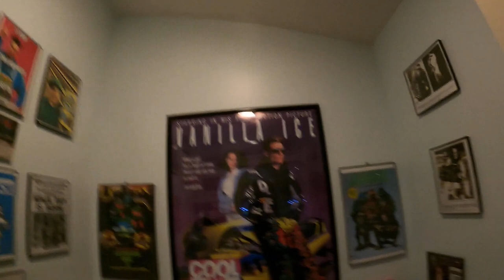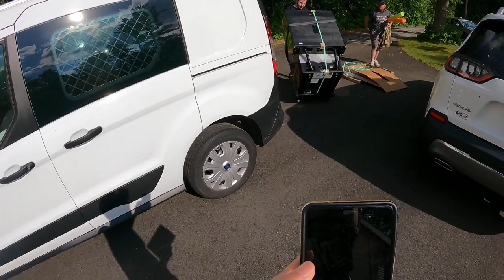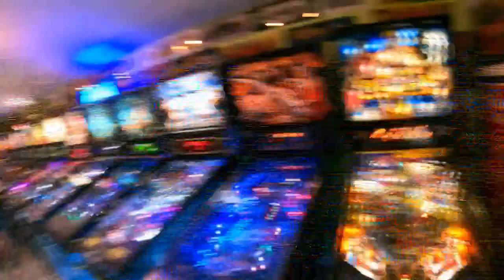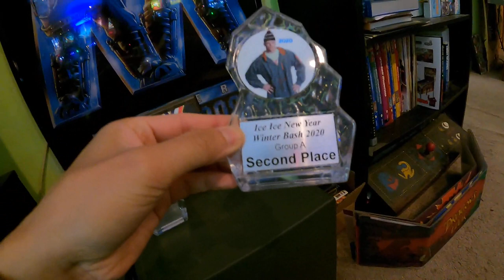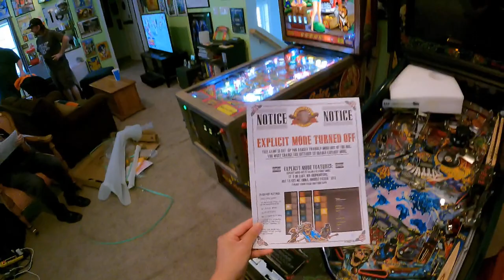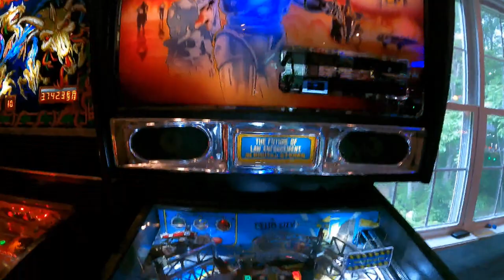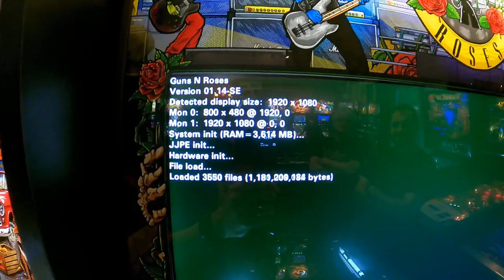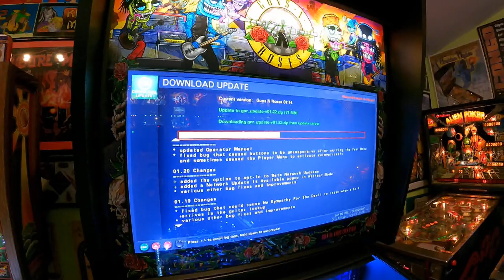UNBOXING: 2020 Jersey Jack Pinball Guns N Roses Standard edition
Unboxing Derek's brand new in box JJPin, thanks again for the invite mate! And also shout out to Chris at Ice Ice Arcade in NH for hosting a fun day indoors during the 90-degree weather, my sweat glands thank thee!